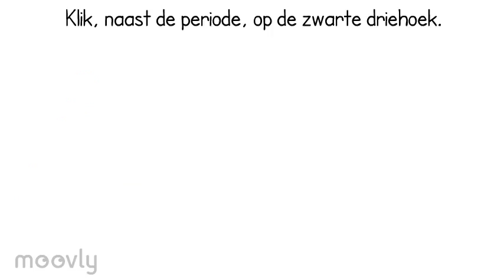Vakcommentaar Smartschool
Waar moet ik vakcommentaar schrijven zodat het op het rapport verschijnt?